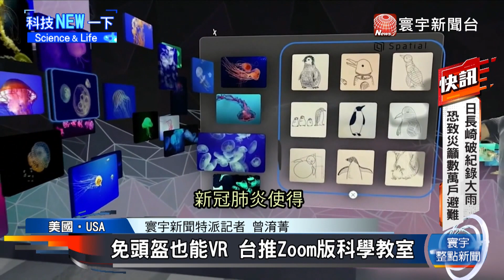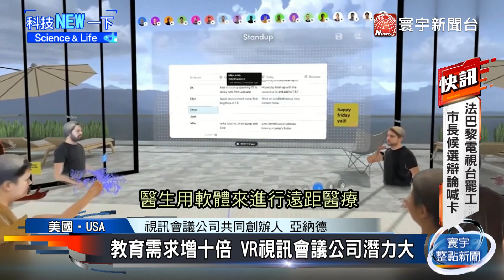免頭盔也能VR 台推Zoom版科學教室｜寰宇新聞20200625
【寰宇新聞】
虛擬實境並不是新技術，但因為頭盔昂貴，一直無法成為主流，不過，現在因為新肺疫情，使得虛擬實境在教育訓練和零售上，需求大增，趨勢明顯在改變中！